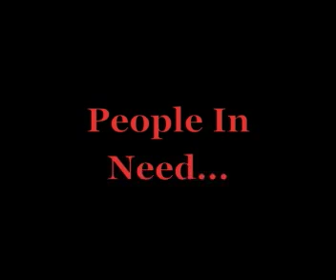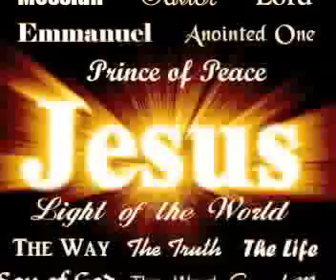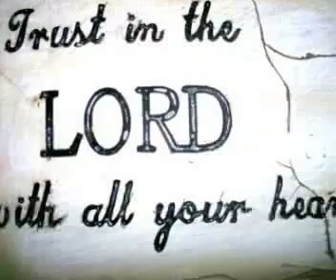God of the city.mp4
A video produced by Apostolic Christian Church Video Productions.